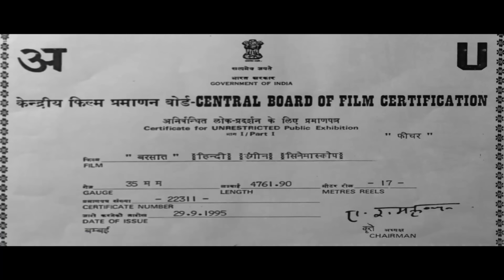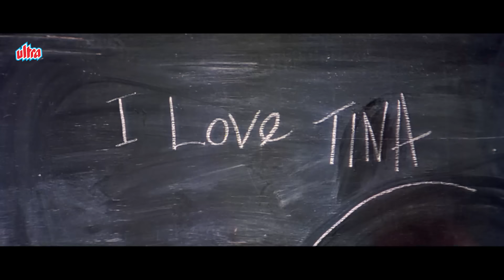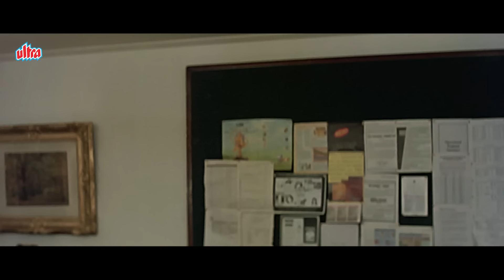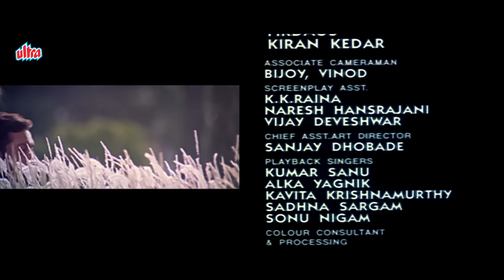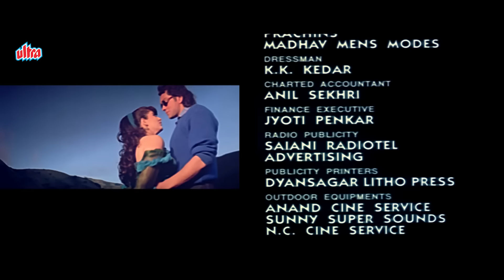बॉलीवुड की सुपरहिट मूवी बरसात - Barsaat - Twinkle Khanna, Bobby Deol - Romantic Hindi Movie - HD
Badal (Bobby Deol) is a naive but intelligent young man who comes from a small village to the big city to attend college. He is introduced to city life by his former villager Damru (Harish Patel), who calls himself Danny. When Badal attends college, he meets pretty and precocious Tina Oberoi (Twinkle Khanna) and, after a few misunderstandings and misadventures, they fall in love.

This relationship is not approved of by Tina's wealthy widower step-dad Dinesh Oberoi (Raj Babbar), who hopes to takes all her wealth. He is waiting for Tina To turn eighteen. His friend (Bharat Kapoor) wants his son to marry Tina and divide the whole wealth. Once his son finds out about love of Tina and Badal, he complains to the college principal (Vijay Kashyap), that Badal has been responsible for sexually harassing a girl at the college one night, but Tina testifies in favour of Badal and insists he's innocent. Dinesh then asks a corrupt cop, Negi, (Danny Denzongpa) the city's assistant commissioner of police, for assistance.

Movie Name : Barsaat
Cast : Bobby Deol, Twinkle Khanna, Raj Babbar, Mukesh Khanna, Harish Patel, Anjan Srivastav, Bharat Kapoor, Ashwin Kaushal, Vijay Kashyap, Viju Khote, Shehzad Khan, Suresh Bhagwat, Danny Denzongpa, Kiran Juneja